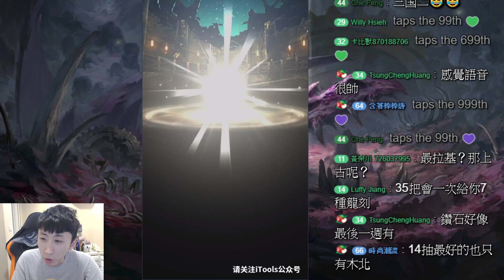【神魔之塔】實測！『一口氣抽完免費14抽！』會中黑金還是700魂？【冥火交錯十四抽】【小許】